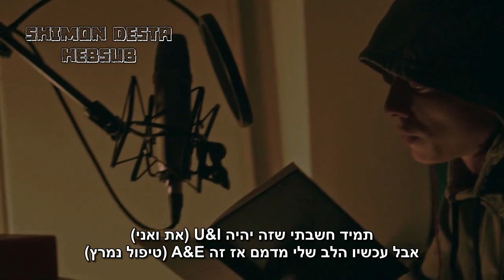K5ive2x - Love Don't Change | מתורגם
K5ive2x - Love Don't Change | מתורגם לעברית